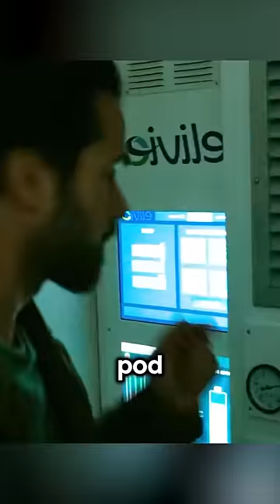Girl Was Kept In Dust Free Pod By Parents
Movie name: Just A Breath Away

Summary: A family fights to survive as the streets of Paris fill with a deadly gas.

Director
Daniel Roby
Writers
Guillaume Lemans,Jimmy Bemon,Mathieu Delozier
Stars
Romain Duris,Olga Kurylenko,Fantine Harduin